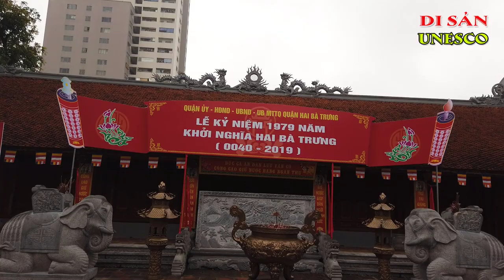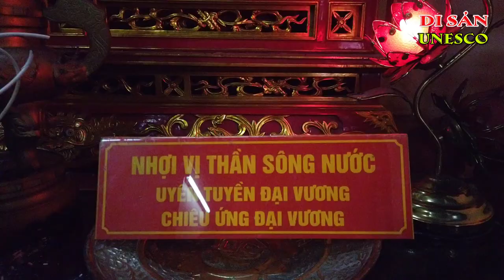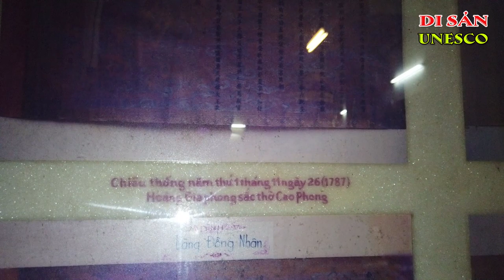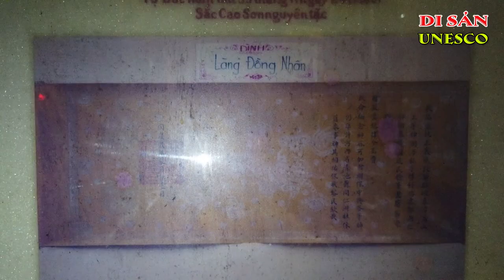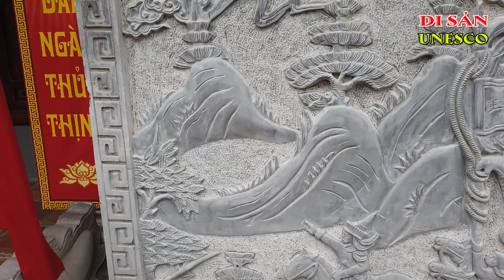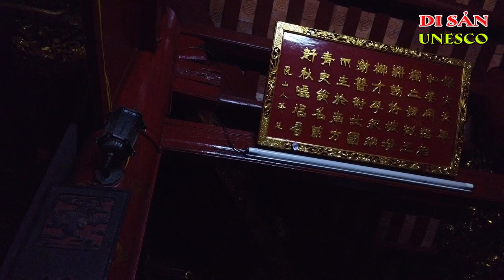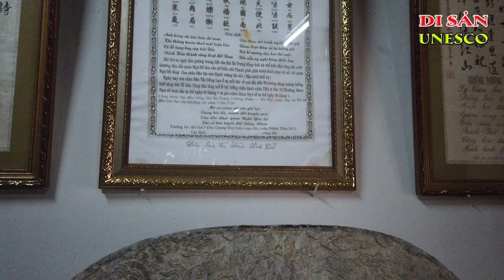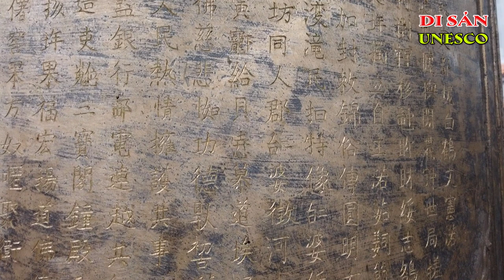Đền Đồng Nhân Thờ Hai Bà Trưng Hà Nội | KÝ SỰ UNESCO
Đền Đồng Nhân Thờ Hai Bà Trưng Hà Nội